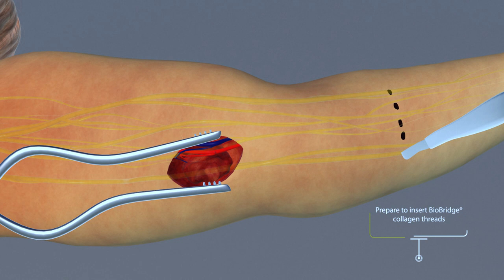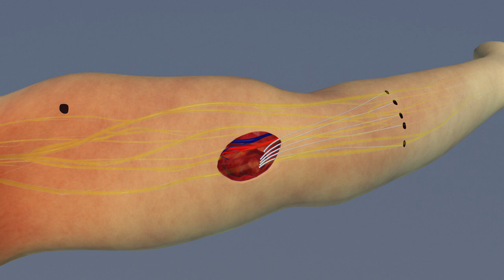3D Medical Animation - Vascularized Lymph Node Matrix Upper Limb Transfer - Fibralign Corp.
Vascularized Lymph Node Matrix Upper Limb Transfer by Fibralign Corporation.
A specialized 3D Medical Animation powered by 3DMedWorld

3DMedWorld
3D Bespoke/Customized Medical Animated videos
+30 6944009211